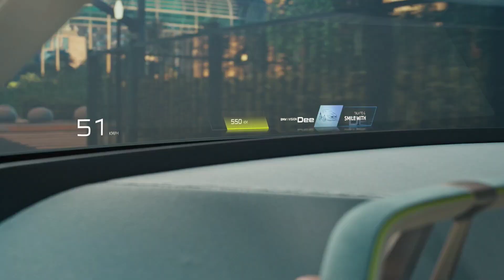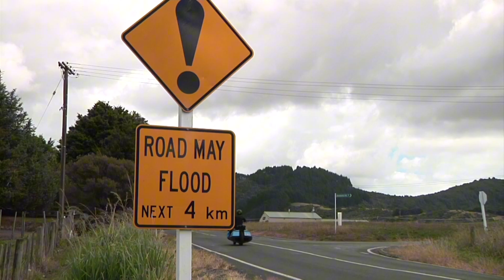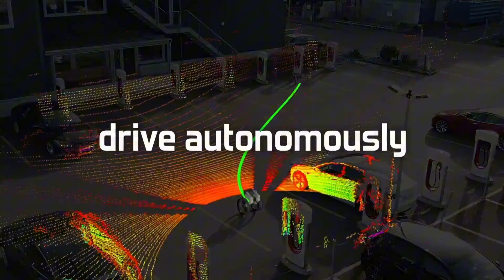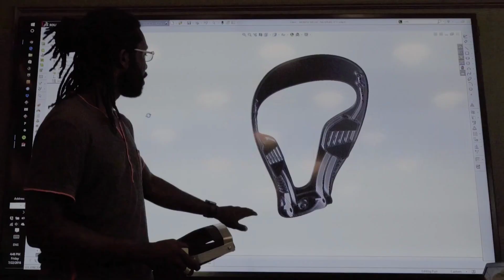Incredible Inventions You Didn't Know About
🚗✨ Welcome to the tech revolution channel🚗✨
In today’s video, we delve into the fascinating world of innovation with “Incredible Inventions You Didn't Know About.” From groundbreaking technologies that changed our everyday lives to ingenious gadgets that make tasks simpler, we’ll explore a variety of inventions that often fly under the radar. Get ready to be amazed by the creativity and ingenuity of inventors throughout history!